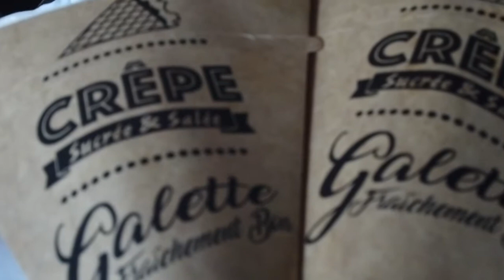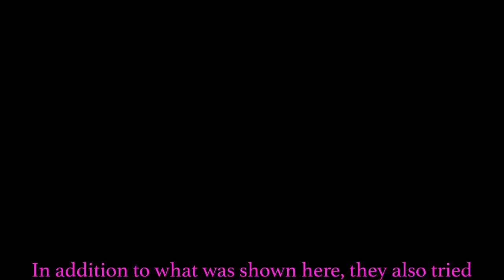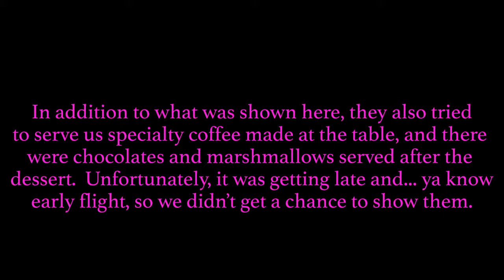Lucas Carton, Paris - August 2019 - Restaurant Review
Last Minute food plans (since our balloon was cancelled.)

Want a fancy looking intro, outro, or other animation for your youtube channel?

and